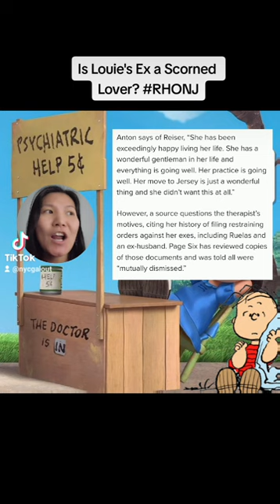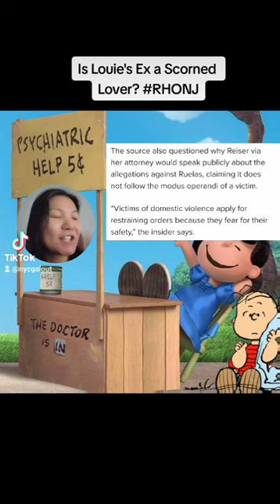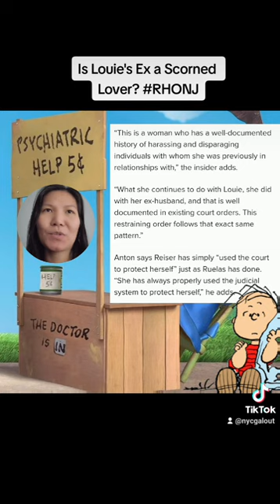Is TeresaGiudice husband, Louie, a narcissist, or is his ex a thirsty scorned woman?